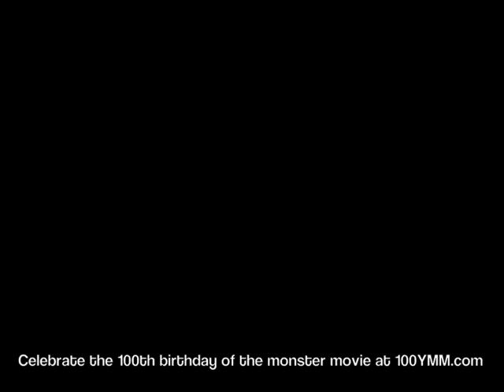House of Frankenstein Trailer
An evil scientist and a hunchback escape from prison and encounter Dracula, the Wolf Man and Frankenstein's Monster.